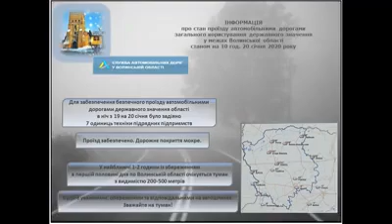Комунальники борються із ожеледицею на Волині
Ожеледицю, що утворилася на окремих ділянках автошляхів державного значення у ніч з 19 на 20 січня, ліквідовувало 7 одиниць техніки.
Оригінал відео - Служба автомобільних доріг у Волинській області